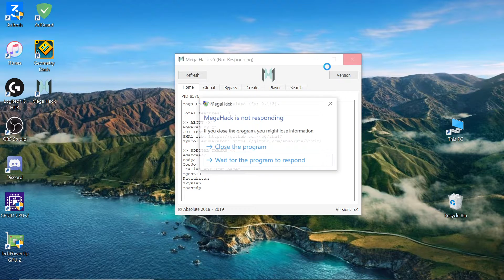GRRRRRRRRRRRRRRRRRRRRRRRAH!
gd still not working. yes it's a fresh copy of the game